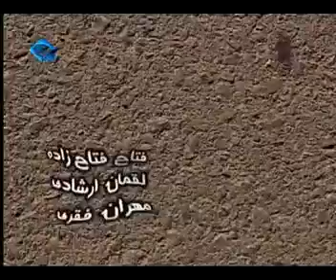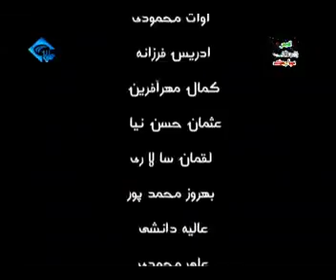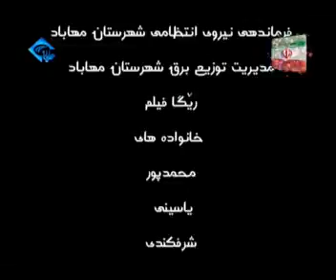بەشی ٢، زنجیرە درامایی ٢ نفرە ، مهاباد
بەشی ٢ی زنجیرە درامای ٢ نفرە